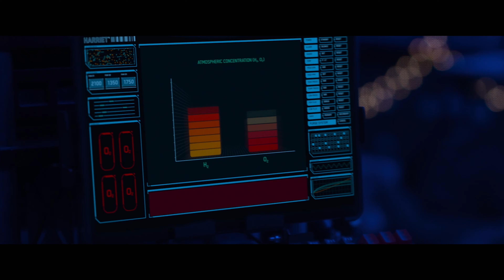MANQUER D'AIR Bande-Annonce 4K (2024) | Jennifer Hudson, Milla Jovovich | Action, Thriller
Dans un futur proche où l’approvisionnement en air se fait rare, une mère et sa fille doivent se battre pour leur survie lorsque surgissent deux étrangers, désespérément à la recherche d’un refuge oxygéné.

Réalisateur
Distribution